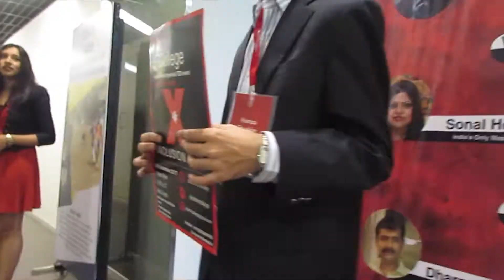TEDx HRCollege | Conference Highlights | ATKT.in Aftermovie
Watch the aftermovie of TEDx HRCollege, a daylong conference that featured eminent speakers from different walks of life who shared their unique ideas.

Production by Rachna Haldar, a student of K.C. College and Mohit Upadhyay, a student of Vidyalankar Polytechnic.

ATKT.in is taking rapid strides towards creating a multi-platform destination where the electrifying excitement of college life lives – and grows. We also make sure that this Destination is also the beginning of an exhilarating artistic journey for our young and talented students.